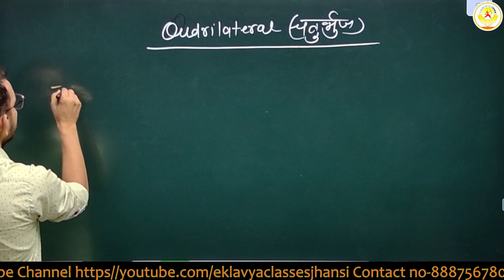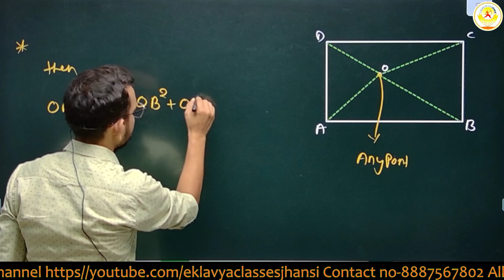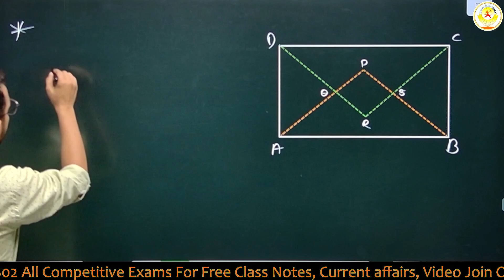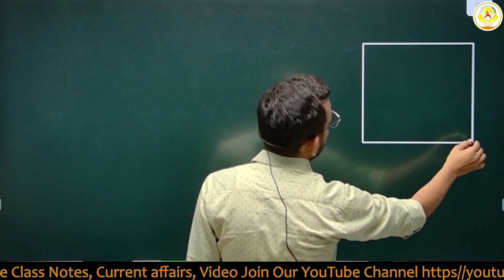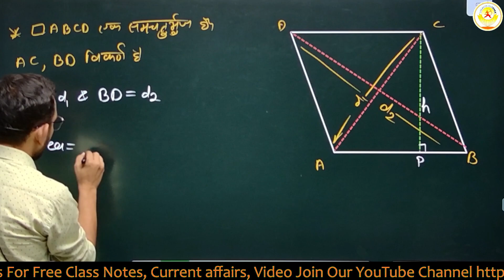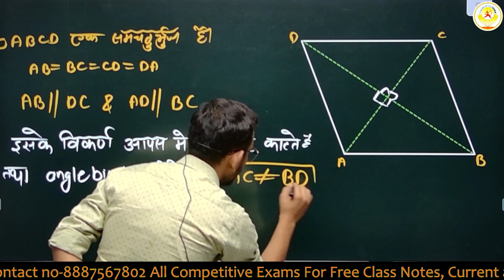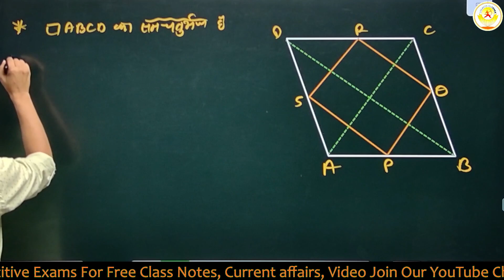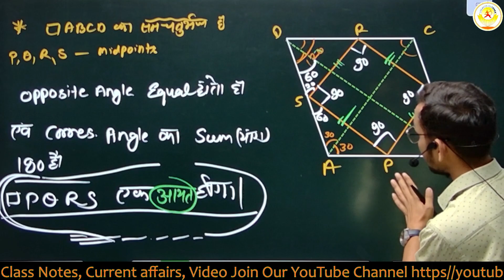Complete Geometry | Quadrilateral (चतुर्भुज ) | Part - 1 | Maths | By:- JAY CHATURVEDI | Day -13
EKLAVYA CLASSES JHANSI

By:- EKLAVYA CLASSES
Director :- G.S. Rajpoot Sir